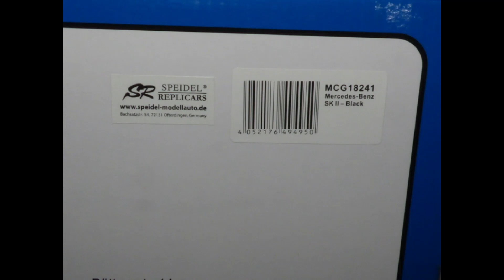MCG - 118 - Mercedes 1838 SK II 1994 - Zugmaschine - Metall.mp4